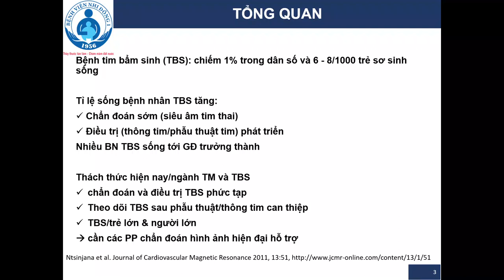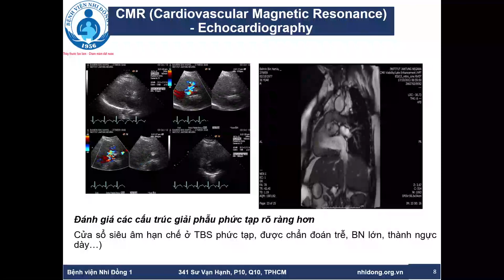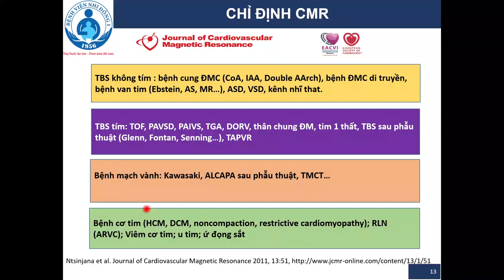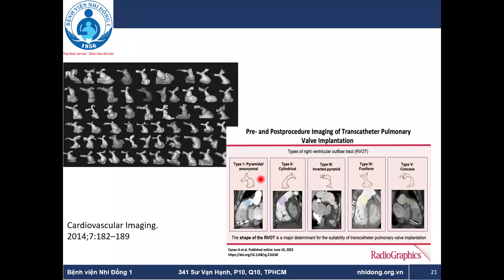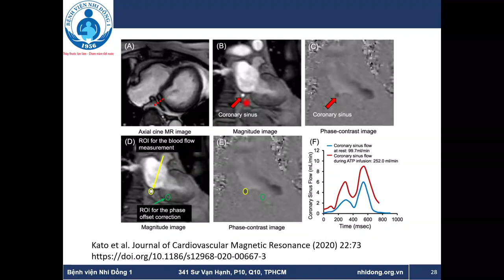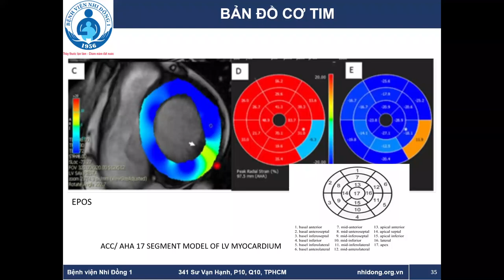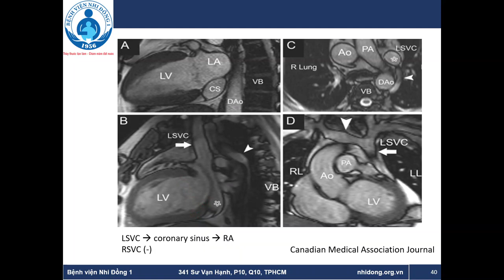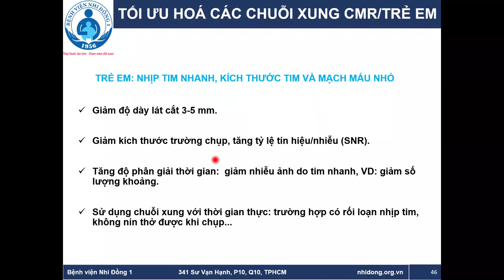[DÀNH CHO NHÂN VIÊN Y TẾ] | Chẩn đoán hình ảnh MRI tim trong tim bẩm sinh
Báo cáo viên: Ths.BS.CKI Nguyễn Ngọc Lương
                         PTK.CĐHA - XQuang

Cố vấn chuyên môn:
- TTND.BS. Bạch Văn Cam – Cố vấn khối HSCC
- PGS.TS. Vũ Minh Phúc – Nguyên TK. Tim mạch
- ThS.BS.CKII. Nguyễn Thị Trân Châu – TK. HS Ngoại
- BS.CKII. Nguyễn Hữu Chí – TK. CĐHA Siêu âm
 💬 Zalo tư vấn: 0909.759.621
19002115 ; Phòng khám theo Yêu cầu 2: 19007289 ; Phòng khám Tâm lý: 19007299